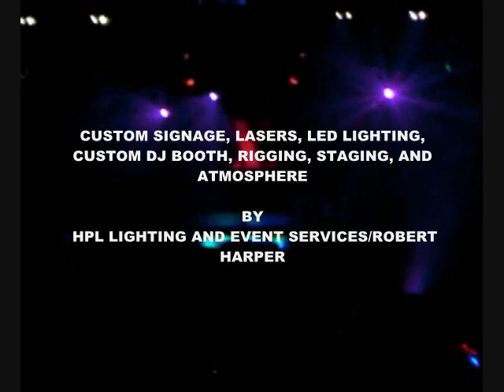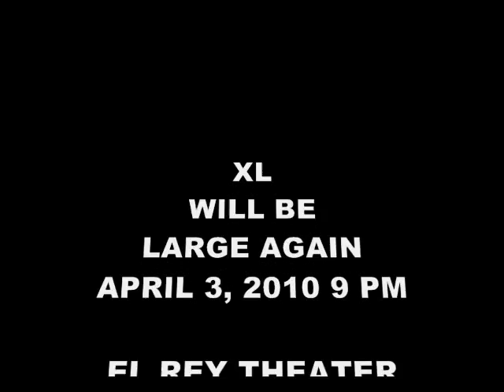XL OPENING NIGHT 02 10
El Rey Theater
Los Angeles, CA
DJ Bill  Bouvier

Production by
 Robert Harper
HPL LIGHTING AND EVENT SERVICES